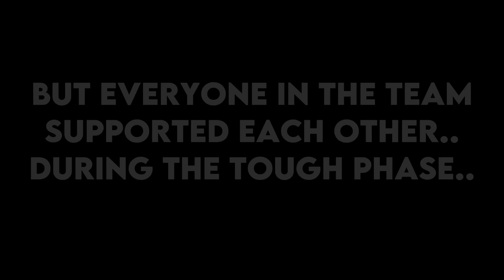Video for my dads team..💟🕺!